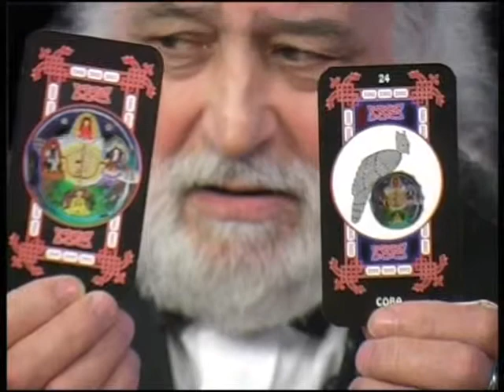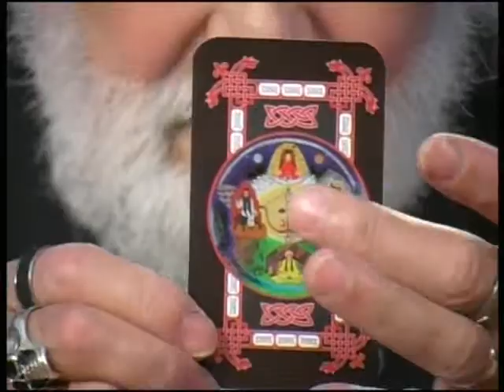PROFESOR MARIN - Entrevista a BIVEN MAMONTE 1/4 Parte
BIVEN MAMONTE es un Chaman Siberiano  que a su paso por Barcelona y patrocinado por CELESTE de Aharatha es entrevistado por el PROFESOR MARIN